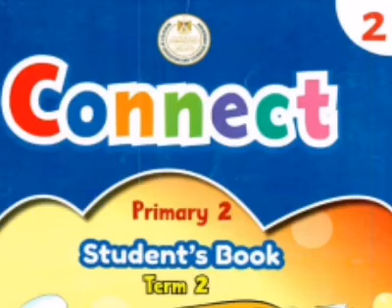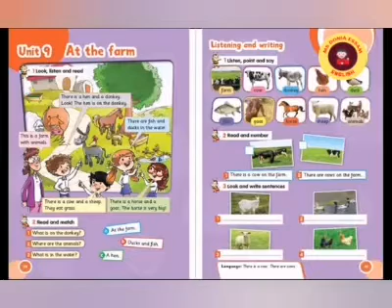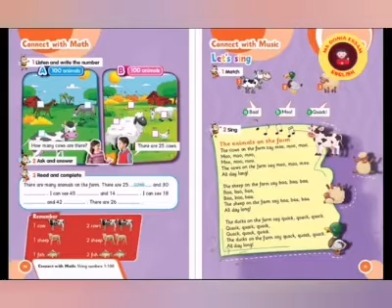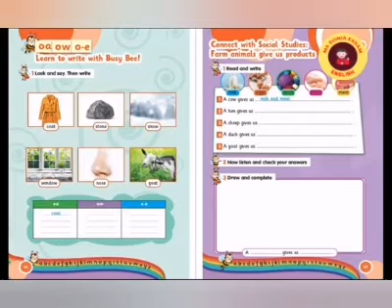At the farm/Connect primary 2/unit9/2nd term/نصوص الوحده التاسعه كونكت الصف الثاني الابتدائي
English_Is_fun
الصف الثاني الابتدائي كتاب كونكت  المنهج الجديد الترم الثاني الوحده التاسعه

ويمكن الاطلاع علي وحدات كونكت كي جي وان الترم الاول والثاني   من هنا

وكونكت كي جي تو ترم اول وثاني  من هنا

وكونكت الصف الأول الابتدائي ترم اول من هنا

ويمكن متابعه جميع وحدات كونكت الصف الثاني الابتدائي الترم الاول   من هنا

وحدات كونكت الصف الثالث الابتدائي  ترم اول من هنا
Connect primary 3

جميع نصوص الاستماع متاحه علي موقع وزاره التربيه والتعليم وبنك المعرفه المصري